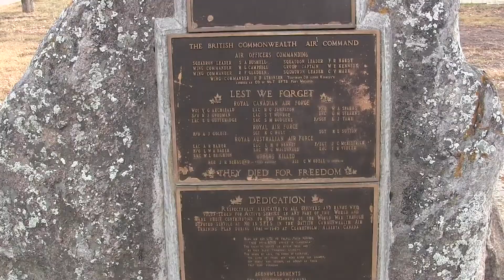Abandoned Second World War training airfields fading away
During the Second World War over 130,000 airmen were trained at 107 airbases across Canada. But 80 years later there's only a few left to mark the history of the British Commonwealth Air Training Plan in Canada.